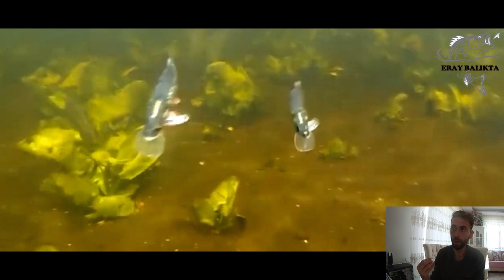Canavar balık ne bulursa yutuyor ördek bırakmadı gölde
merhaba arkadaslar
yeni bir seri başlatıyoruz evde boş oturmak yok artık bilgipaylaştıkca güzeldir bu bölümde canavar turna balığının sahte yemlere yaptığı saldırıları izledik .
heleki ördekleri canice nasılda yutuyor bu balık hep birlikte izliyoruz